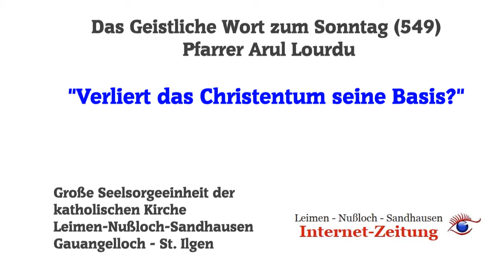"Verliert das Christentum seine Basis in Europa?" - Das Geistliche Wort #549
"Verliert das Christentum seine Basis  in Europa?" - Das Geistliche Wort #549 vom 3. April 2022